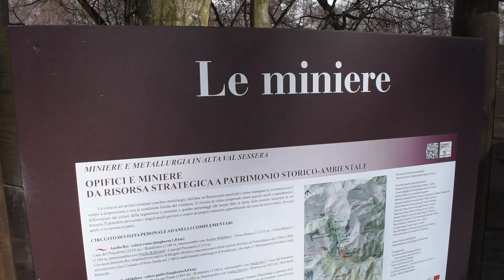Troviamo il PARADISO all'ALPE ARTIGNAGA, in OASI ZEGNA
Dopo la prima uscita con le ciaspole qualche settimana dopo siamo tornati in Oasi Zegna per raggiungere finalmente l'Alpe Artignaga. Un percorso meraviglioso, immerso nel bosco che arriva fino alle piccole casette in pietra.